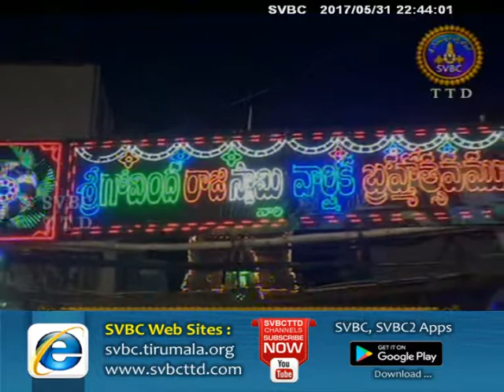Peddasesha Vahanam | 31-05-17 | SVBC TTD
Watch Govindaraja Swamy Bramhotsavam 2017 only on SVBC TTD Official Channel.